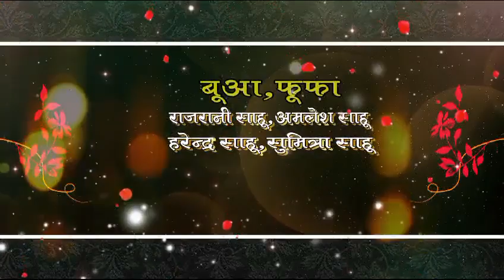Ajay kumar sahu Lalgopalgaj (1)